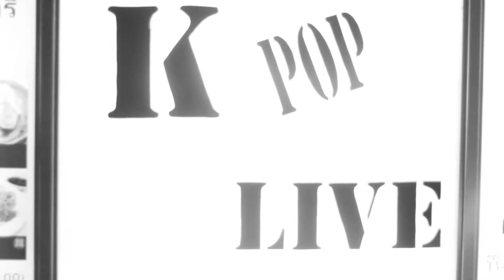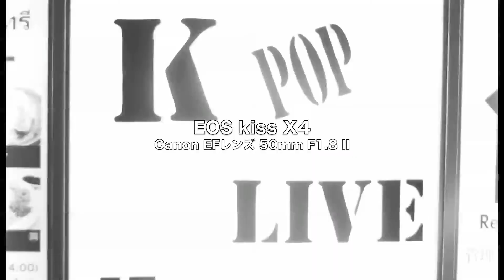夜 Black ＆ White by EOS kiss X4Canon EFレンズ 50mm F1.8 II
EOS kiss X4
Canon EFレンズ 50mm F1.8 II